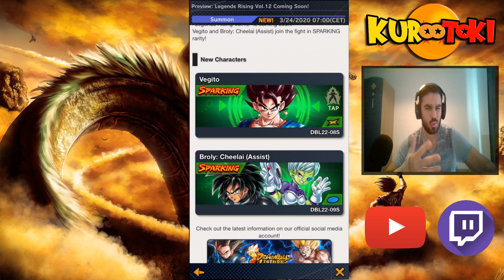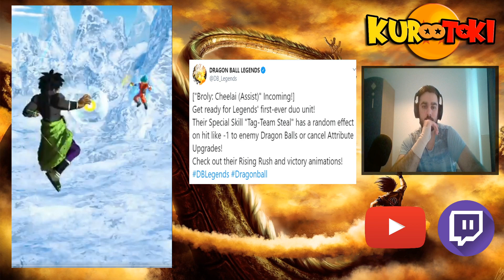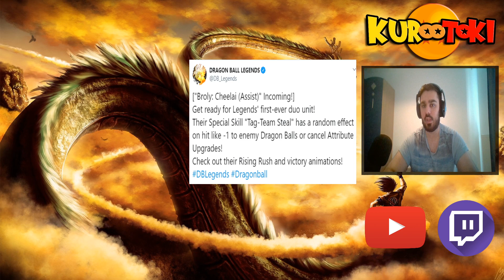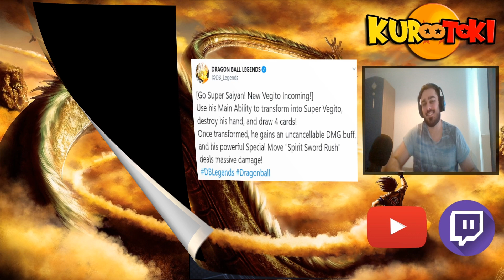Morgen ist es soweit !! Infos zu Broly und TF Vegetto !! Kurootoki Dragon ball Legends deutsch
Heyoooooooo Kurootoki wieder am Start !!
Dragon ball Legends deutsch

Also wir haben mehr Infos für Broly und TF Vegetto bekommen und hier zeige ich es natürlich :D.

Also dann viel Spaß mit dem Video !!